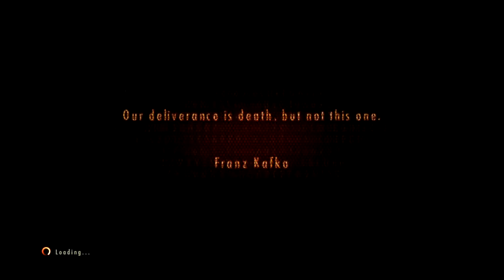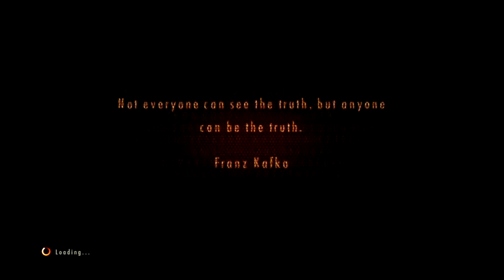Resident Evil Revelations 2 - Walkthrough - Episode 4 (1/4) - Part #13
Episode: Metamorphosis
Console: Nintendo Switch
All Tower emblems and Kafka drawings.